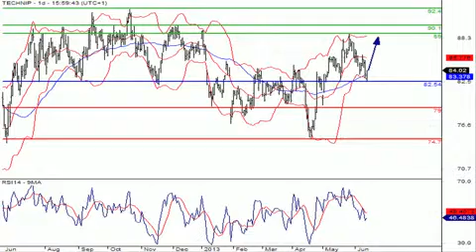Technip, valeur à suivre du SRD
14/06/2013 Le groupe parapétrolier Technip a décroché un contrat en Finlande d'un montant de 5 millions d'euros.